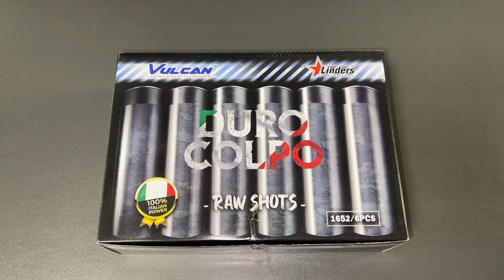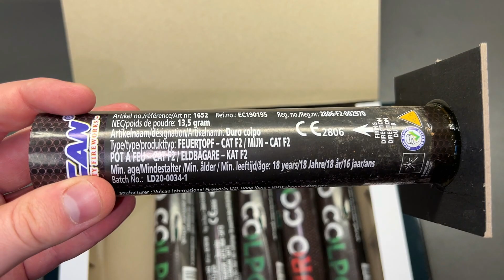Test Single Shotů DURO COLPO | Vulcan Fireworks